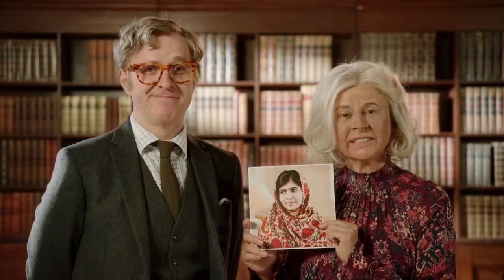Tracey Ullman - Oxbridge Admissions Committee